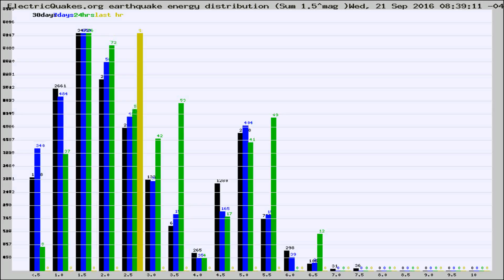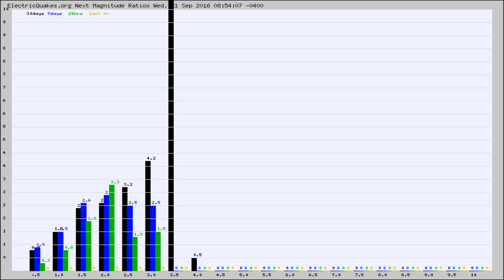Todays_Hourly_World_Earthquake_Statistics_from_ElectricQuakes.org_09-21-16+09:02:01